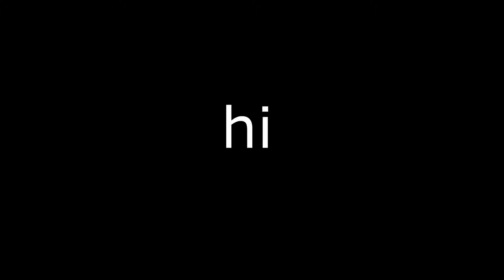INDUSTRY BABY 🏗️ (Fortnite Montage)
code : mariosam